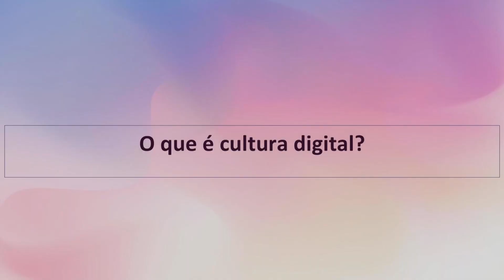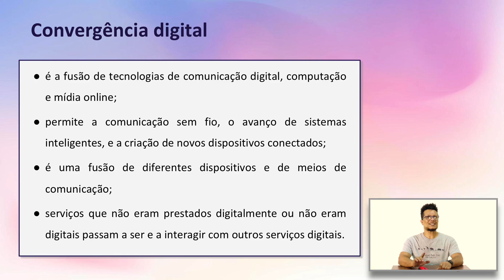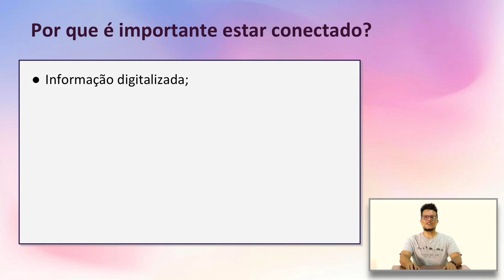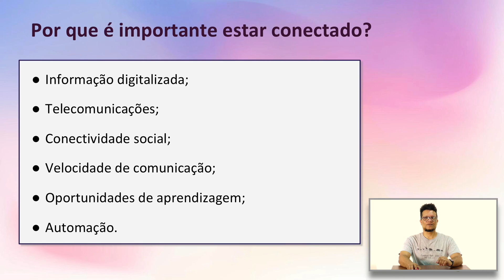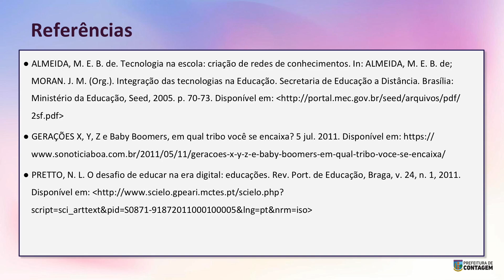O QUE É CULTURA DIGITAL? - COMPETÊNCIA 5 da BNCC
O que é cultura digital e o que isso tem a ver com você?
A cultura digital é um movimento que envolve conhecimento, tecnologia, economia e hábitos e promete mudar ainda mais a maneira como nos relacionamos com o mundo e com as pessoas. Mas o que sabemos desse processo? como isso interfere na nossa vida? O que temos de concreto dessa mudança na educação? BNCC COMPETÊNCIA 5

1:20 - Convergência digital
2:33 - Quais os benefícios de uma cultura digital?
4:25 - Por que é importante estar conectado?
7:16 - Referências

🔴  🔴  🔴  Chat GPT para professores 2024

O Chat GPT pode ajudar a dinamizar e acelerar processos de criação de atividades, avaliações, trabalhos e projetos. O curso básico de Inteligência Artificial - Chat GPT para professores tem duração de 2 horas e tem como objetivo apresentar a ferramenta para professores e professoras do Brasil inteiro. O curso é apresentado numa linguagem para que qualquer pessoa que consiga usar o Word possa conseguir usar a ferramenta.

→ Veja outros vídeos populares aqui no canal Mákina de Ideias:
VEJA OUTROS VIDEOS INTERESSANTES